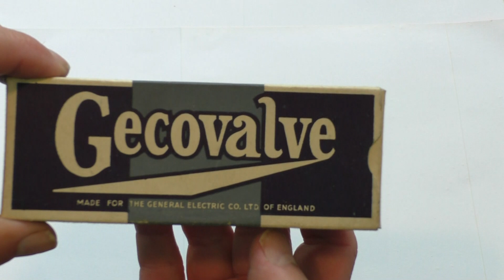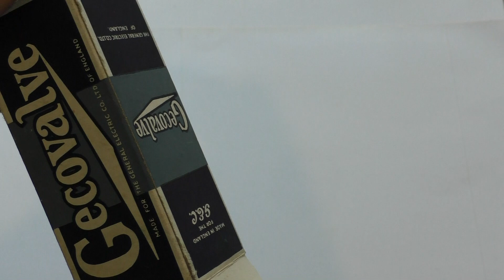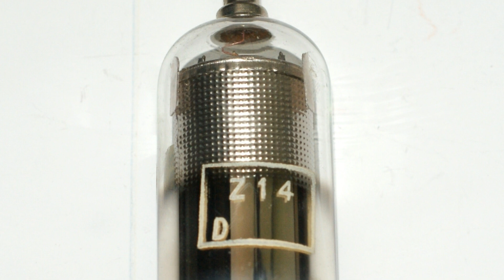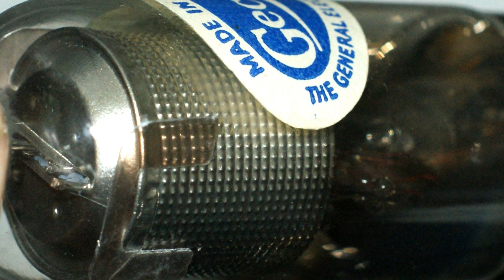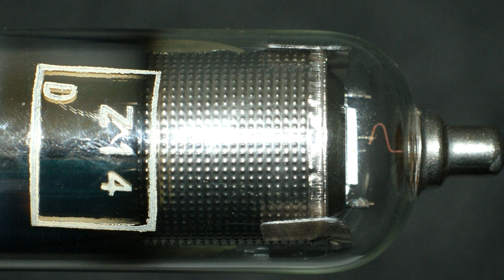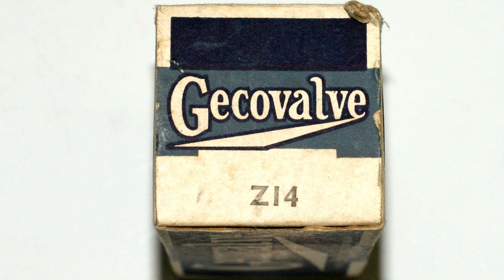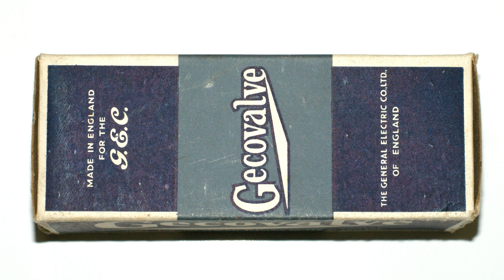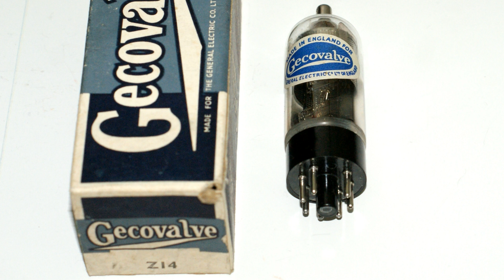Unboxing A Gecovalve Z14 RF Amplifier Pentode Vacuum Tube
Gecovalve Z14 variable μ R.F. amplifier pentode vacuum tube. This valve is probably new & in its original box. (NOS New Old Stock, NIB New In Box).
The valve base is a black British 7-Pin, B7 M7A. The type Z14 has a top connection cap. The clear glass envelope has a blue & white oval label with "MADE IN ENGLAND FOR THE GENERAL ELECTRIC CO LTD OF ENGLAND"  & "Gecovalve". Printed on the glass inside a rectangle is Z14 & D. A letter D is printed in white on the end of the base spigot. The Z 14 has a heater filament voltage requirement of 1.4 volts & was first introduced in 1940 for use in dry battery domestic broadcast receivers.
The one end of the box has Gecovalve & Z14.  Printed on the inside flap is "This valve has been thoroughly tested before leaving the Works, and no responsibility can be accepted for valves used at other than the published ratings." The other end of the box has Gecovalve. The inner flaps have printed "MADE AT THE WORKS OF THE M.O. VALVE CO LTD. UNDER VARIOUS BRITISH LETTERS PATENT" & "E S & A ROBINSON LTD BRISTOL FOLDING BOX MAKERS O/N G 17174" & "BT3D".
A quick test on my AVO CT160 valve tester showed the valve heater filament to be good but I did not carry out any further tests on the valve.